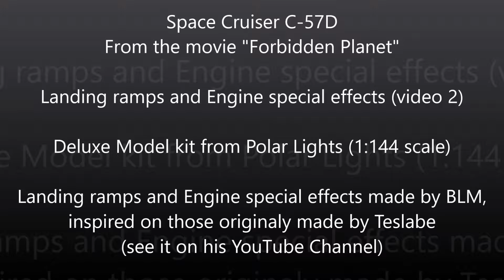C 57D Landing Legs and Engine FX (video 2)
This video shows the special effects made for the landing ramps and engine of the C-57D Deluxe Kit from Polar Lights (1:144).

The video #1 was made in a very dark ambient conditions. On the video #2, the ambient lighting is stronger.